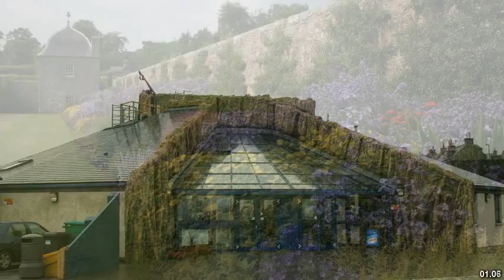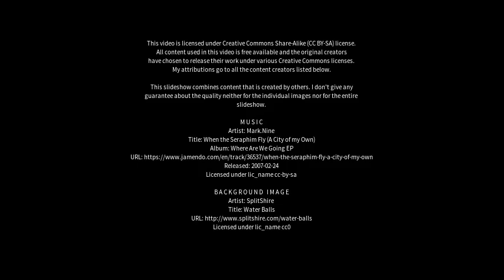Best places to visit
Best places to visit - Cuminestown (United Kingdom) Best places to visit - Slideshows from all over the world - City trips, nature pictures, etc.